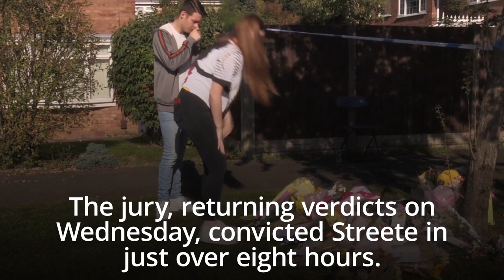Wesley Streete found guilty of rape and murder of friend Keeley Bunker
Chilling CCTV footage shows a murder victim dancing with her childhood friend hours before he raped and killed her.

Wesley Streete killed 20-year-old Keeley Bunker after she “trusted” him walk her home safe after a night out to Birmingham celebrating her birthday.

He then dumped her body face-down in a stream in a nearby park before trying to conceal his crime by covering her with branches, on September 19 last year.

Hours before her murder, Streete and Ms Bunker celebrated the young woman's birthday at Snobs nightclub in Birmingham.